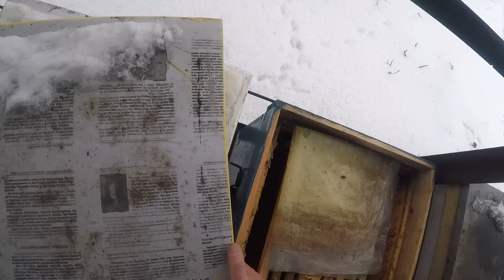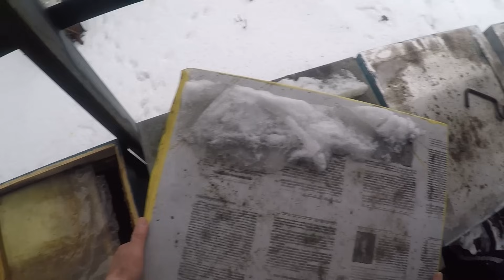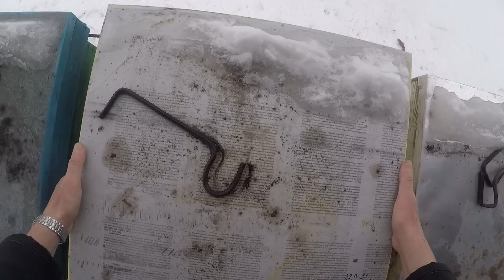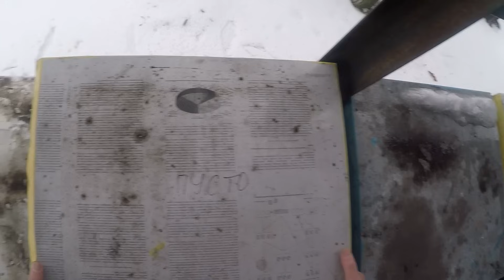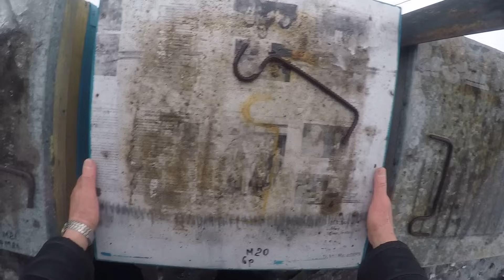Почему пчелы сверху это плохо Зимовка пчел на улице Плановый осмотр пчел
Необходимо следить, чтобы гнездо пчел не было переутепленным, особенно сверху, иначе пчелы обязательно разместятся на верхней части рамок, особенно когда зимовка пчел на улице. Так почему пчелы сверху это плохо. Когда пчёлы образуют зимний клуб под запасами мёда, они залезают в пустые ячейки с обоих сторон сотов, греют друг друга даже через разделяющие их тонкие средостения. Получается компактный сплошной клуб. Только в верхней части сотов зимний клуб захватывает часть медовых запасов, которые согревает своей массой. Согретый мёд пчёлы употребляют в пищу, всё время, продвигаясь по сотам по мере поедания мёда. Они употребляют его столько, сколько им нужно для поддержания жизни.
Иное дело в клубе пчёл, сидящих на верхних брусках рамок. В таких условиях пчёлы не могут поддерживать необходимую для жизни семьи нормальную температуру. Они поедают больше мёда, чем зимующие в нормальном клубе, потому что часть мёда идёт на выработку дополнительного тепла. Часто семьи, съев мёд вверху, гибнут от голода. Поэтому ежегодно проводим плановый осмотр пчел, для того чтобы определить каким семьям необходима помощь.